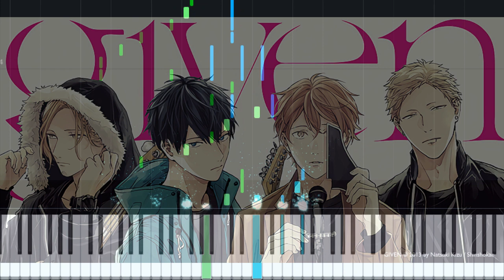Given ED1 - Marutsuke [ まるつけ] - Piano Cover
I tried playing Given's ED Theme Marutsuke  [ まるつけ]. Played it by ear so please bear with me if the notes and tempo on some parts are not that accurate.

Anime: Given (ギヴン)
Song Title: Marutsuke (まるつけ)
Artist: Given